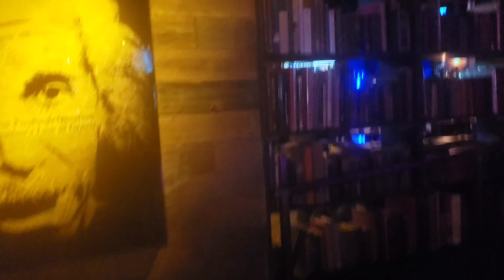Family Vacation 2021 | Vlog #40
JeterLiving Filmed with Samsung Galaxy Note 9 Edited with Power